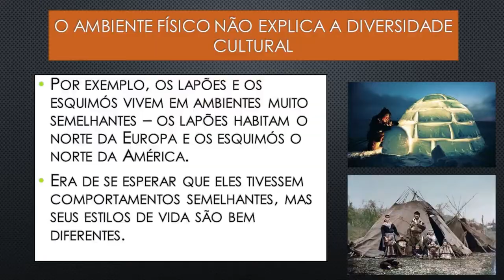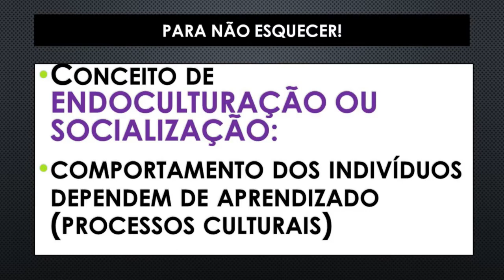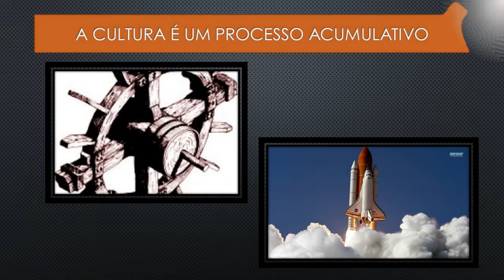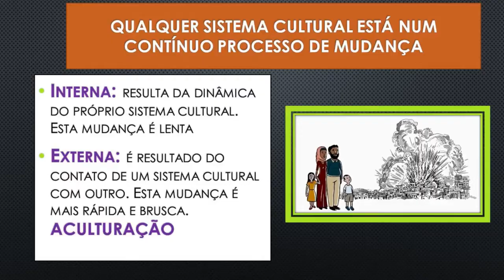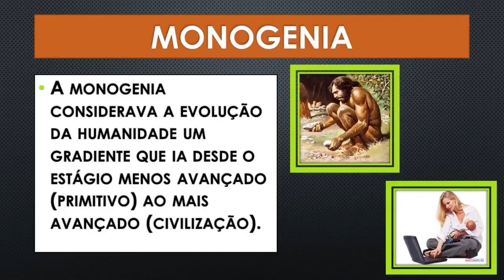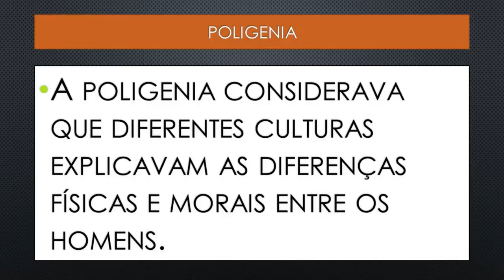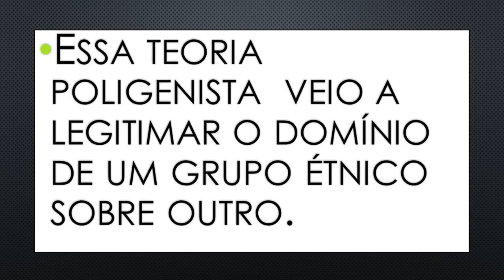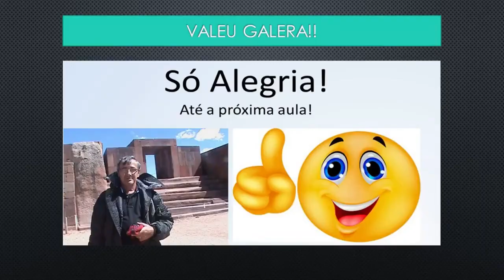CULTURA: "uma perspectiva antropológica" - HISTÓRIA NEWS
Videoaula multidisciplinar sobre o tema CULTURA, numa abordagem antropológica. Níveis Fundamental, Médio e Superior.